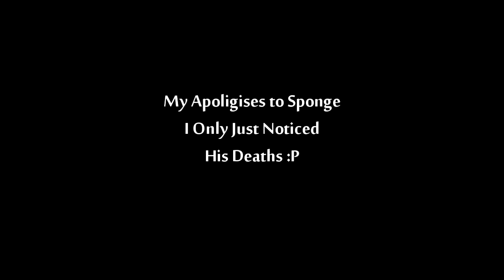Persistent Players And Valentines Day? {HD}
Welcome To a live comm, I was really enjoying live comm'in again haven't done it in a while but I ended up with some great videos for you guys to be seeing real soon!

So it is valentines day and I know valentines day can bring up some interesting debates so why not make a video right?

Here Is the awesome "Whoes Bad" Remix that I'm using at the mo go show some love :)